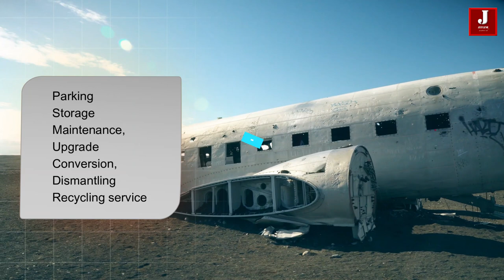In China, Airbus will construct a scarp recycling center.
Airbus and partners to establish aircraft lifecycle center in China